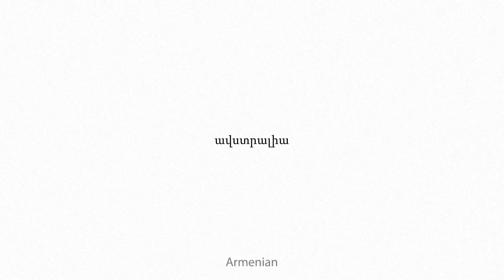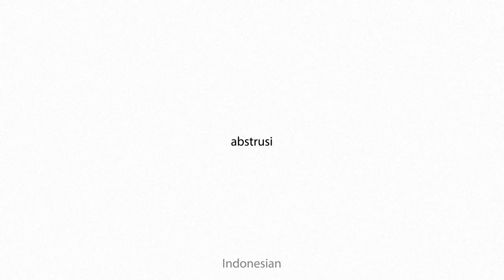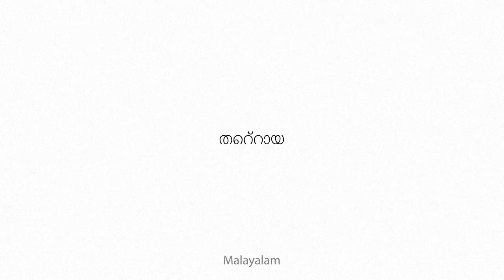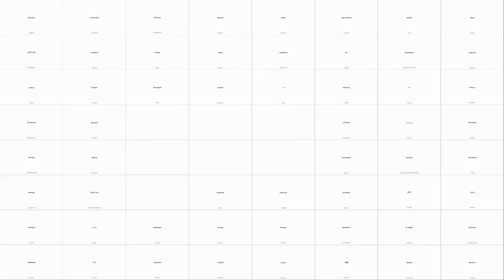abstrusion Multilingual Translation